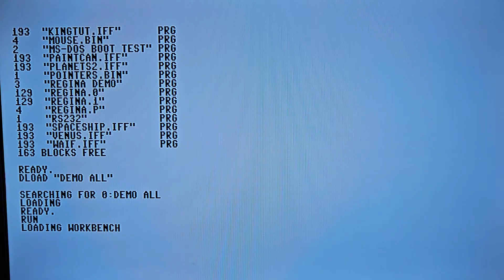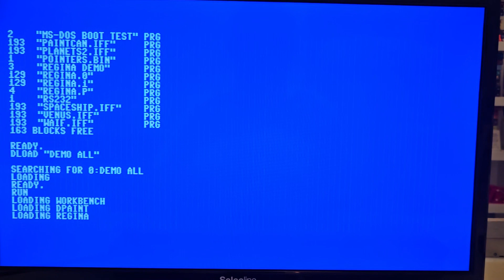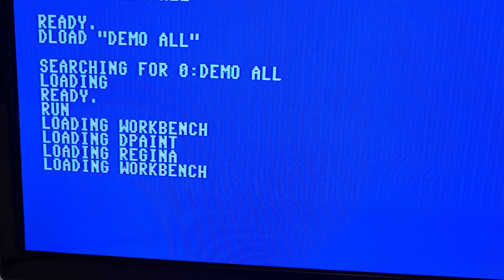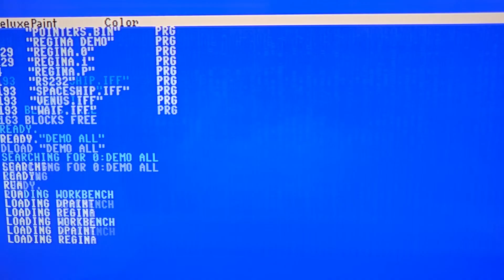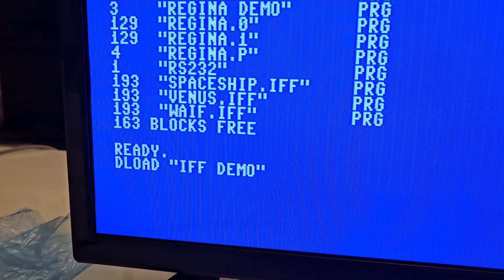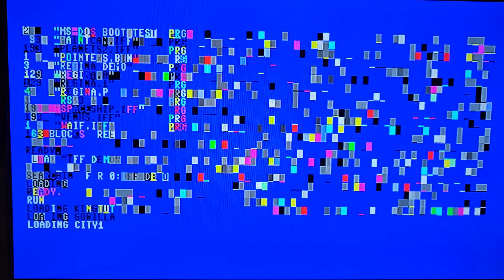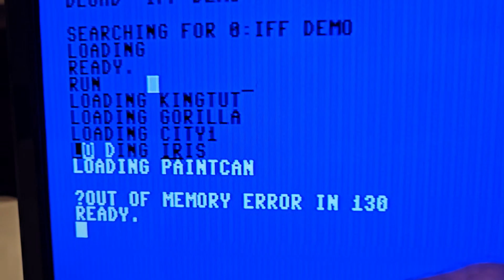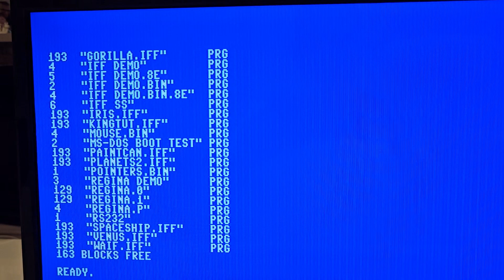Commodore 65... demo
La mitica demo per Commodore 65